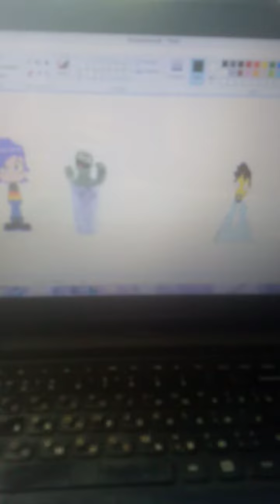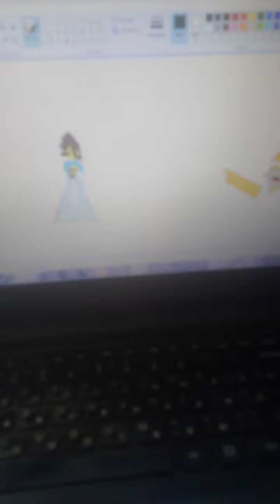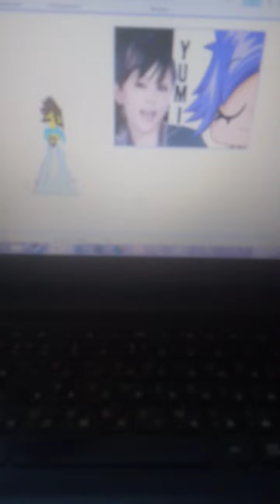Gela Samsonadzes Pushes Yumi To Kiss on Oscar the Grouch/ Grounded